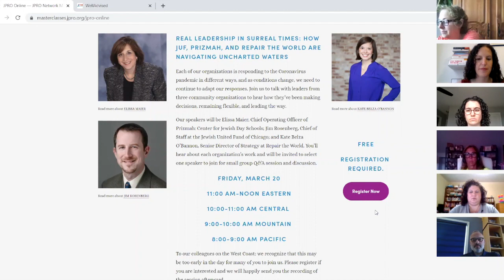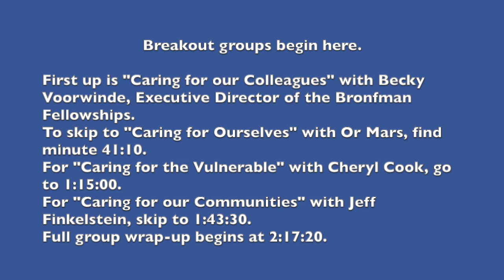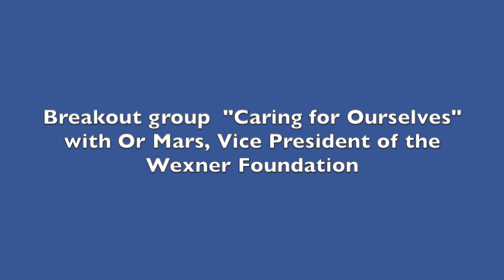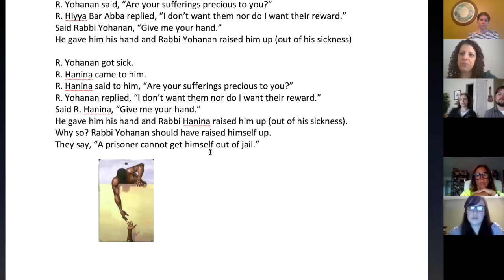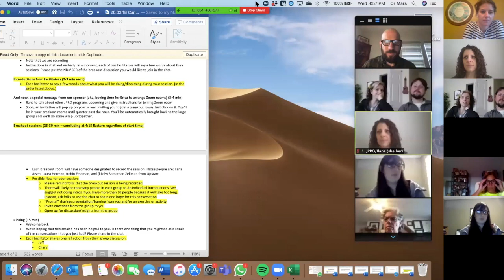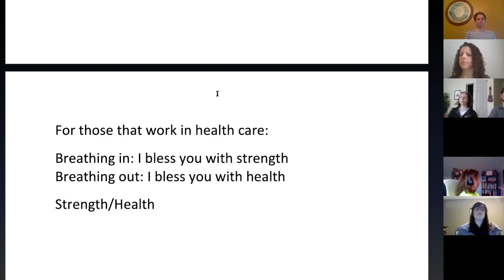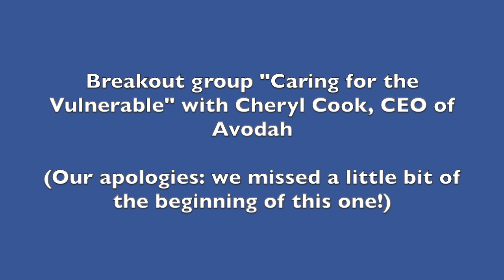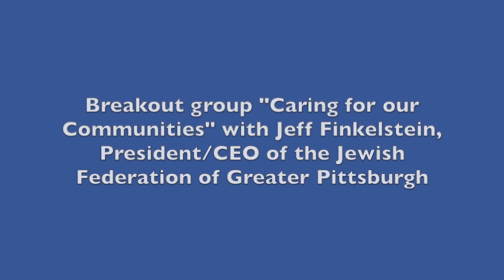Caring for Ourselves and Our Communities : JPRO Network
On Wednesday, March 18,  four JPRO Board members joined in conversation about cultivating resilience. Participants were able to opt into one of four breakout sessions on the following topics:

SELF with Or Mars, Vice President of the Wexner Foundation
COLLEAGUES with Becky Voorwinde, Executive Director of the Bronfman Fellowships
THE VULNERABLE IN OUR MIDST with Cheryl Cook, CEO of Avodah
OUR COMMUNITIES with Jeff Finkelstein, President and CEO of the Jewish Federation of Greater Pittsburgh

At minute 8 of this recording, the breakout groups begin and a title screen lets you know how to find each of the four if you would like to skip directly to one of them.

Many resources were shared during this call; you can find a compilation of these